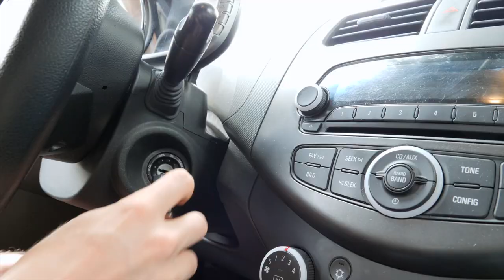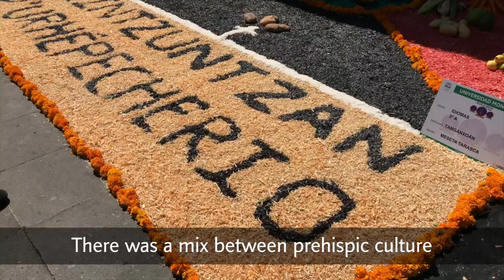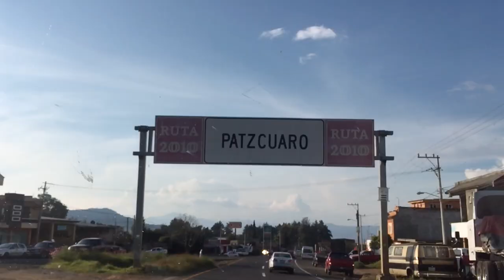Day of the Dead in Michoacan [Morelia, Patzcuaro, Janitzio, Tzintzuntzan]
Day of the Dead in Michoacan, Mexico. In this video, we’ll take you to the historic city of Morelia, Pátzcuaro, the island of Janitzio and the Pueblo Magico of Tzintzuntzan to experience one of Mexico’s biggest celebrations.

Learn from the locals what an "Altar de Muerto" or "Ofrenda" is, and what makes up an altar dedicated to honor a deceased person.
We also show you how people party in Patzcuaro’s pier during Día de Muertos.
Check out the beautiful decorations in the cemetery of Janitzio and the elaborate adornment of the tombstones in the cemetery of Tzintzuntzan.

Have you ever slept in a cemetery before? The Purpecha do every year in Janitzio, so we decided to join them to experience this incredible tradition first hand.

to get our Spanish Phrase Power Pack ebook for free!

Our Gear:

Main camera
Main lens

If you are preparing to go on your own adventures and would like to support us in some way, using these links will help do exactly that. If you have any questions about the companies, please let us know.